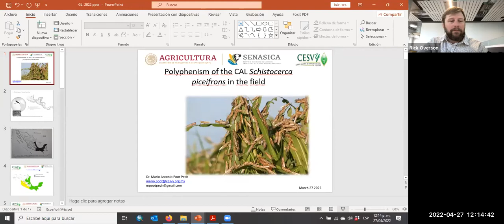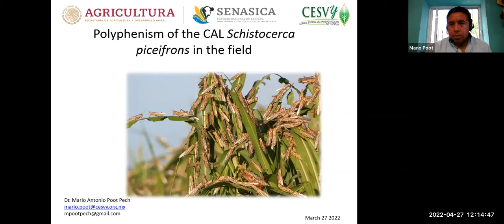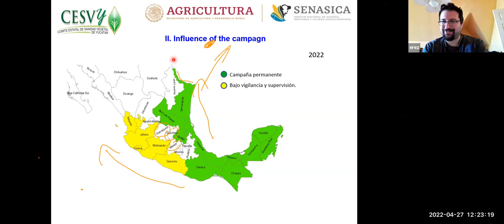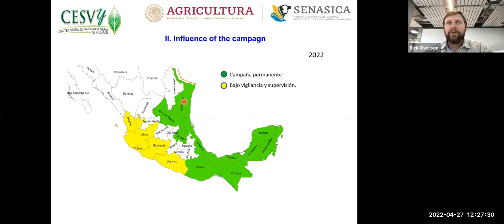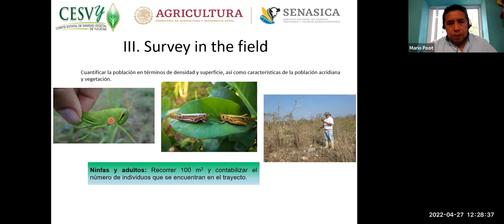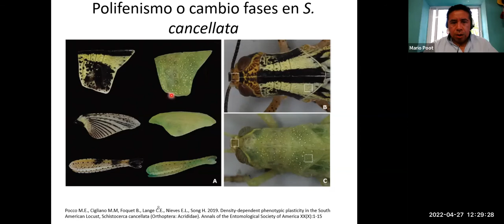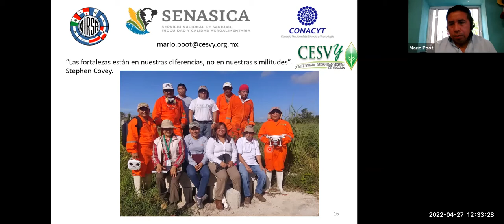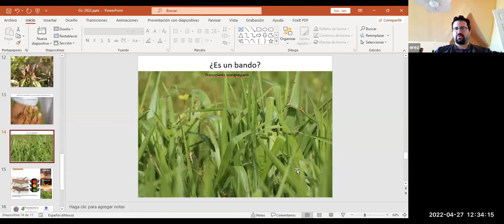BPRI Stakeholders’ Engagement Series 2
Speaker: Mr. Mario Poot-Pech, The locust control coordinator for the Yucatán region  state Plant Protection Committee, Mexico
Event: Behavioral Plasticity Research Institute (BPRI)